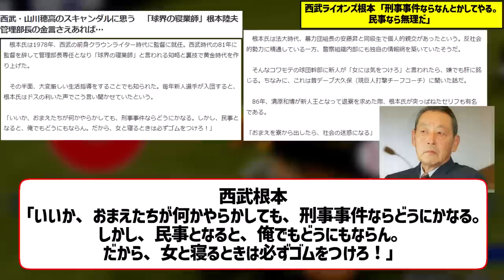西武ライオンズ根本「刑事事件ならなんとかしてやる。民事なら無理だ」【なんｊ反応】